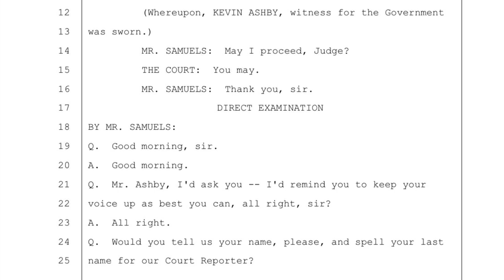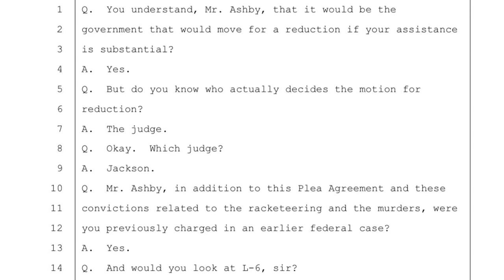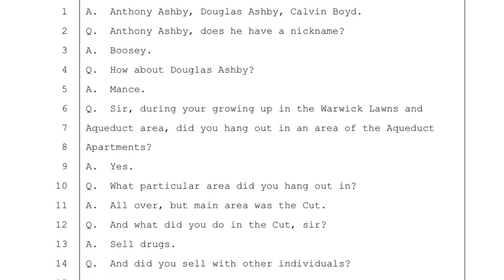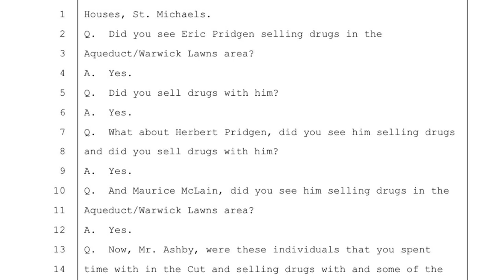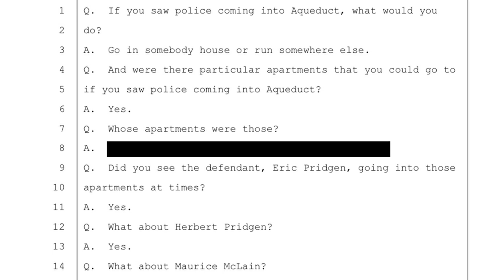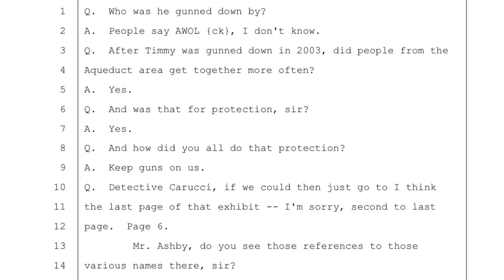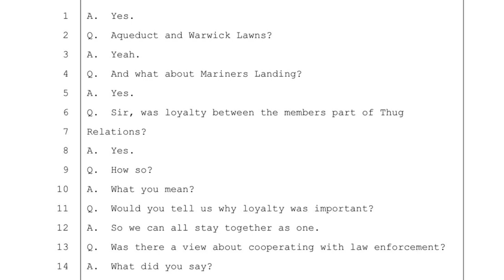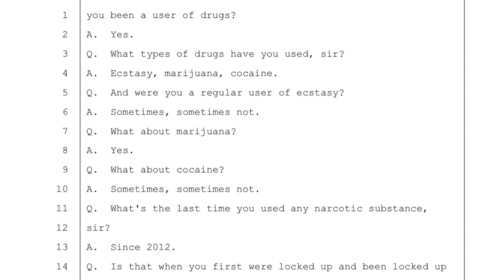Gang member testifies about multiple homicides by "Thug Relations" gang in Newport News, VA (PART1)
$CROWNEDTVCOURTS